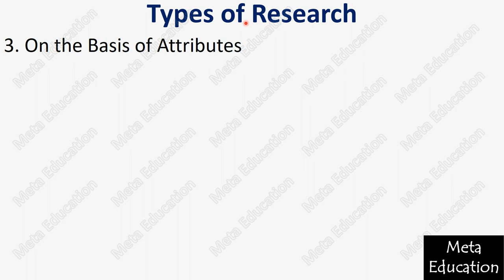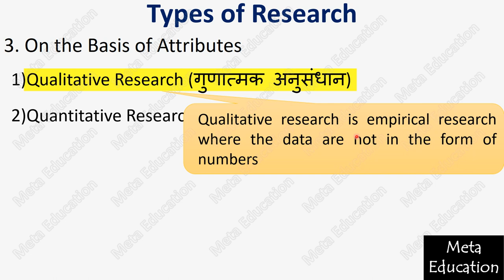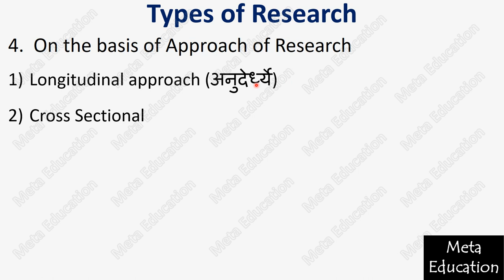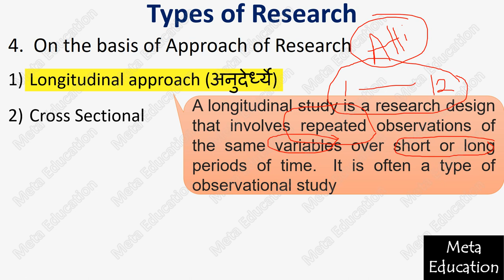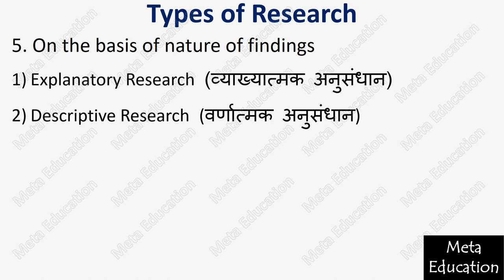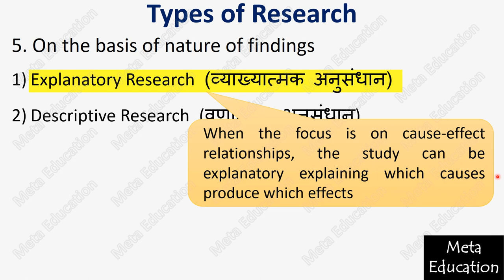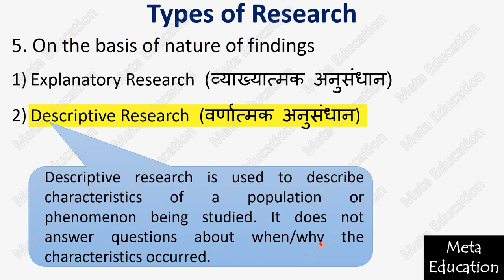Lecture-76 Types of Research (अनुसंधान के प्रकार) Part-2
From this video, you will learn about the Types of Research (अनुसंधान के प्रकार). In this video types of research 1. On the basis of the objective of the research ---
Basic or Fundamental Research (मौलिक अनुसंधान)
Applied Research (अनुप्रयुक्त अनुसंधान)
Action Research (क्रियात्मक अनुसंधान)
2. On the basis of the nature of process & method used--
Experimental research (प्रयोगात्मक अनुसंधान)
Quasi-Experimental Research (अर्द्ध प्रयोगात्मक अनुसंधान))
Ex-post Facto Research (घटनोत्तर अनुसंधान)
Historical Research (ऐतिहासिक अनुसंधान)
Ethnographic Research (नृवंशविज्ञान अनुसंधान)
3. On the Basis of Attributes
Qualitative Research (गुणात्मक अनुसंधान)
Quantitative Research (मात्रात्मक अनुसंधान)
4.  On the basis of Approach of Research
Longitudinal approach (अनुदेर्ध्ये)
Cross-Sectional research
5. On the basis of nature of findings
Explanatory Research (व्याख्यात्मक अनुसंधान)
Descriptive Research (वर्णात्मक अनुसंधान)
In this video, you will find the types, definitions, examples, and explanations in Hindi and English both.

Buy related books from the list given below
Statistics best book (in English)
Statistics best book (in Hindi)
Research Methodology best book (in English)
Research best book (in Hindi)
UGC NTA NET book for Paper 1 (In english)
UGC NTA NET book for Paper 2 Education (In english)
UGC NTA NET book for Paper 1(in Hindi)
UGC NTA NET book for Paper 2 Education(in Hindi)

link of our Facebook page and group and email to contact